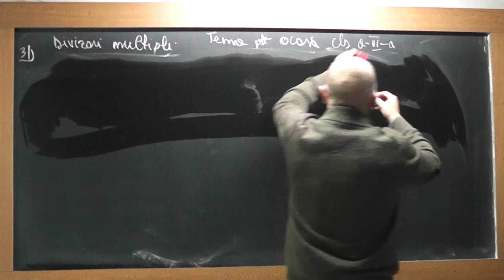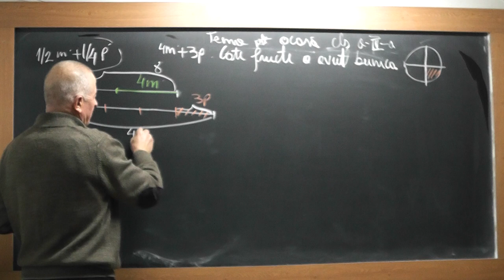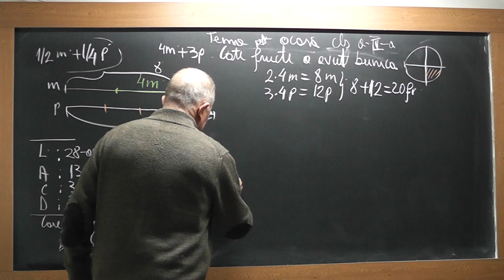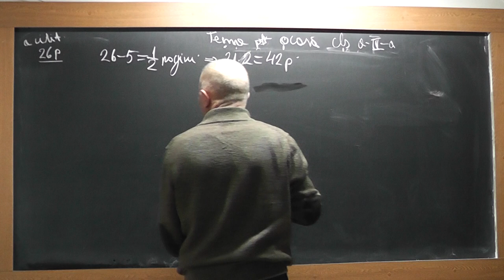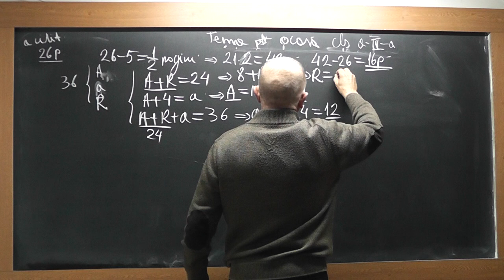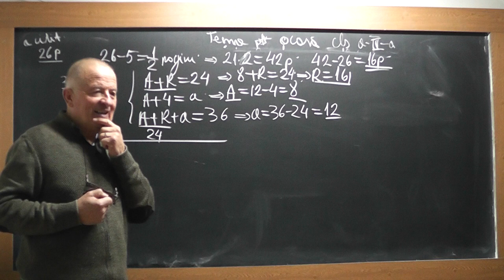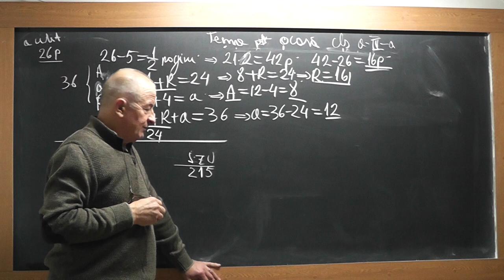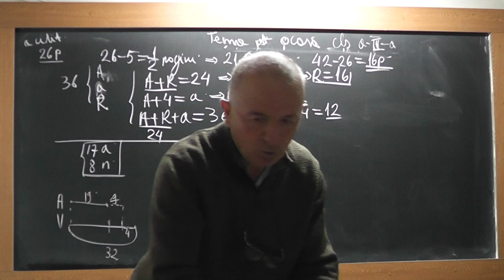Lectia 1678 - Clasa 2 - Metoda figurativa Succesorul si Predecesorul unui numar Probleme de logica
Aceste lectii sunt SUSTINUTE de VOI si daca va sunt utile, as aprecia un Like, Share, Comment - In aceasta lectie de matematica pe care o puteti vedea in direct si pe ne ocupam de tema pentru acasa la clasa a II-a. Din cuprins: Metoda figurativa, Succesorul si Predecesorul unui numar, Probleme de logica.
- VIDEO MATEMATICA cu Proful Online sau cautati pe Google: profu online Ioan Ursu